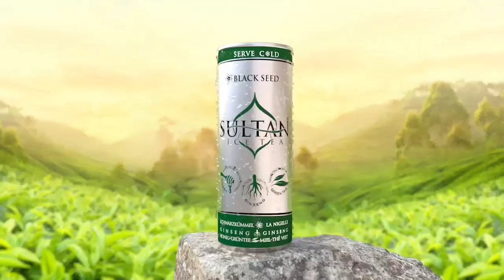Sarkodie’s full interview on HitzFM, Explains about the mark on his forehead + Cardi B issues